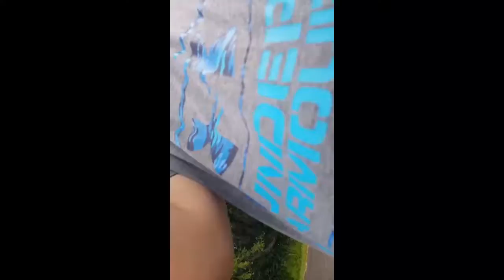Weight watchers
Sorry for the bad filming i had to use my phone and you know how phones are